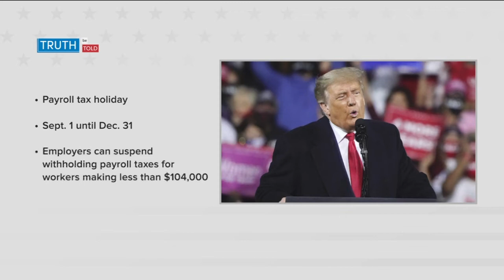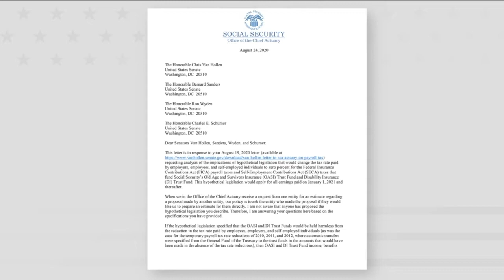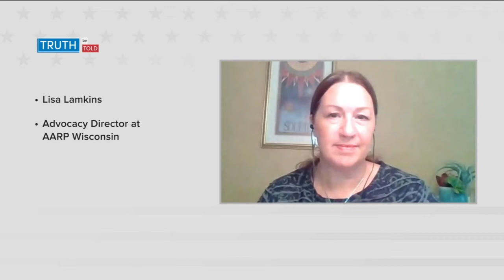Truth be Told: Biden's Social Security advertisement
A political advertisement run by Democratic presidential nominee Joe Biden's campaign takes aim at a tax cut made by President Trump that they claim could deplete Social Security in the next three years.